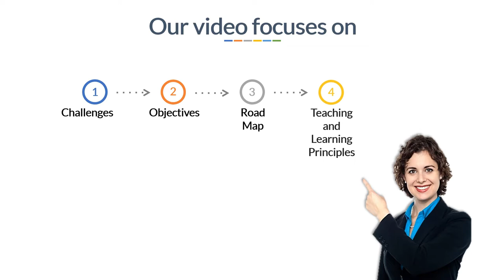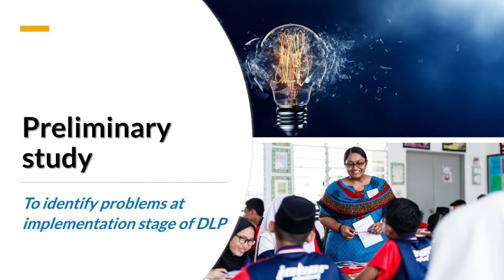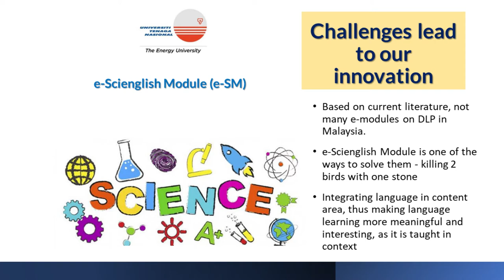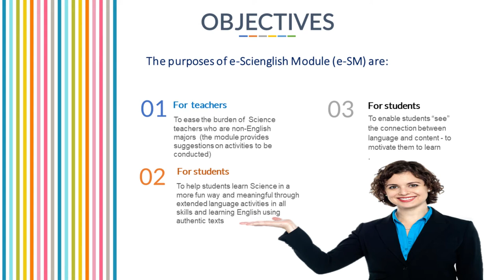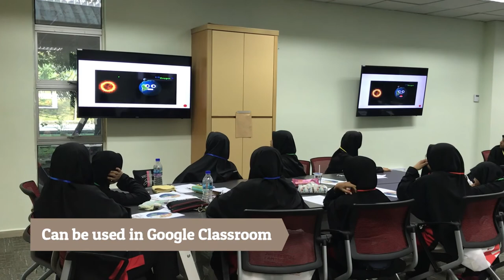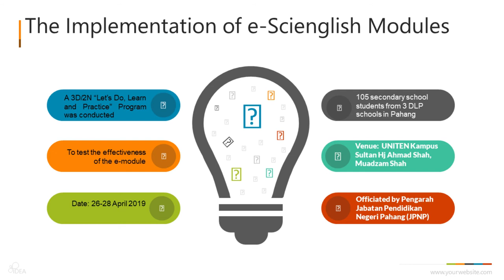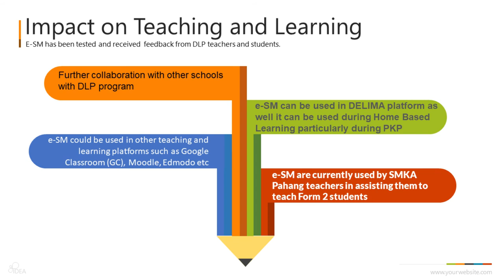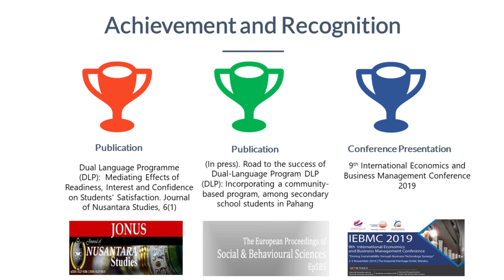IIDEL Competition 2020: e-Scienglish Module (e-SM) On-The-Go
Assalamualaikum and good day.

Hi there. I'm Diana.

I'm sharing this video as part of the requirements for IIDEL Competition in UniSZA Carnival on e-Learning (UniCeL) 2020 which is going to be held online on 17th December 2020.

Recognition and Publication:
1. MyIPO: Application Number - LY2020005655

2. (In press). Road to the success of Dual-Language Program DLP (DLP): Incorporating a community-based program, among secondary school students in Pahang, European Proceedings of Social and Behavioral Sciences (Indexed by ISI CPCI)

3. (In press) Umi, K.M., Mardiana, I. & Zailani, J. (2021). Dual Language Programme (DLP):  Mediating Effects of Readiness, Interest and Confidence on Students’ Satisfaction. Journal of Nusantara Studies, 6(1).
(Indexed by WOS)